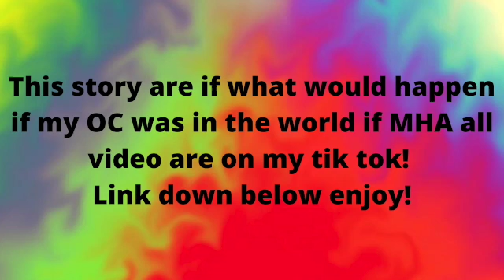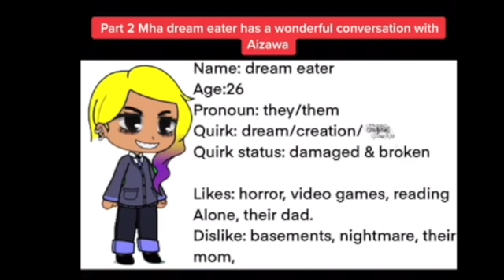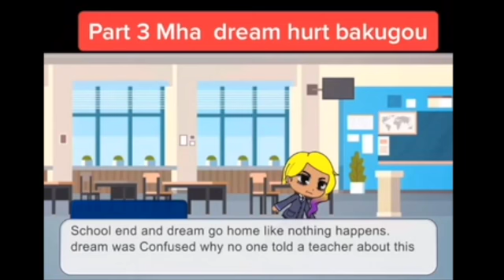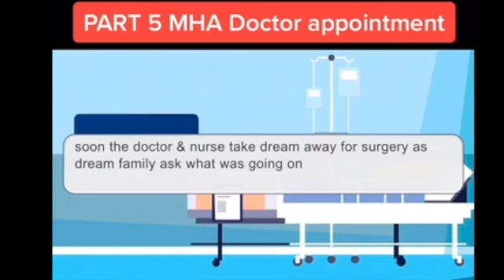My quirk is broken in MHA!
This is a Story Base off my oc Dream eater who the first person with a broken Quirks and choose to become a teacher for UA and was accept this was dream change to get some training in and work on their Quirk while helping the other students in 1A. i can't tell you guys how much i enjoy making this storys! the Quality is much better on tik tok! ( because i forgot to save the photo and send it to my pc! but the next videos should be much better!) tell me what you guys think? i love making storys since i can't do a Minecraft rp this is the best things and it feel so good to express myself.
🌹If you enjoyed this video make sure to 👍 & subscribe hit that notification 🔔 on your way out so you never miss the video and, part of our Guild where everyone is treated like a family 🌸
link to all my stuff ⤵️